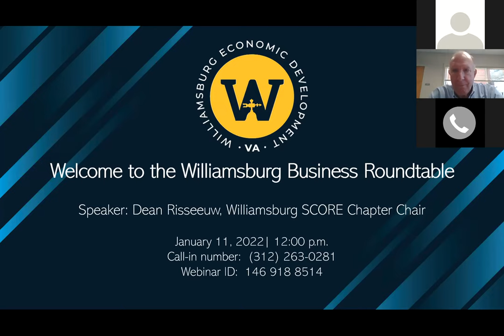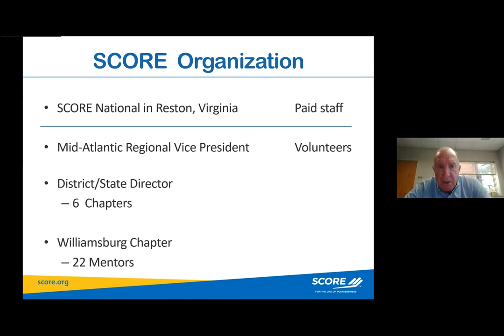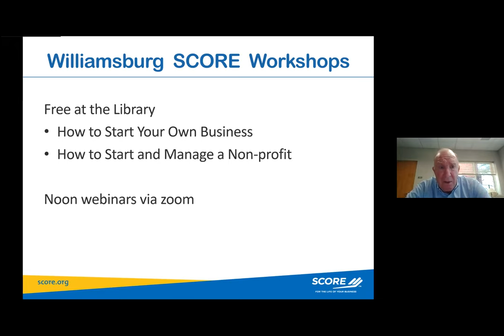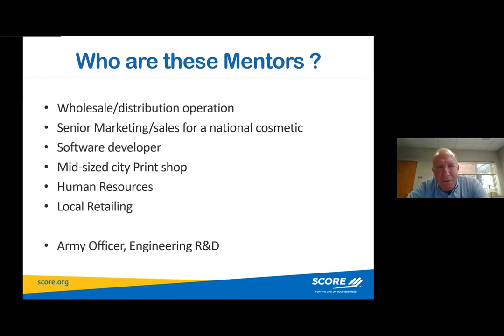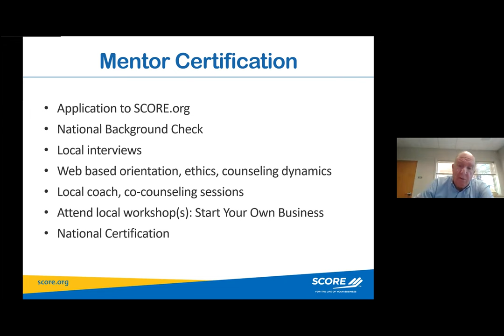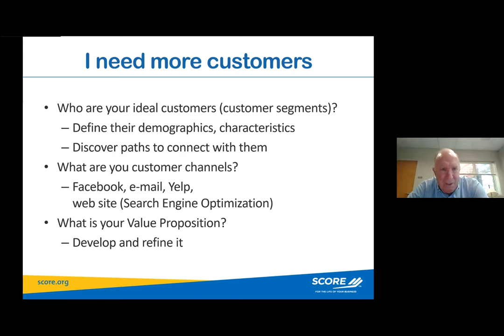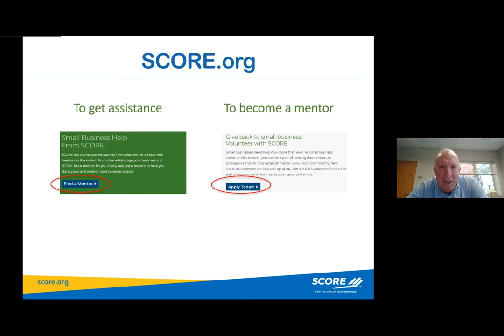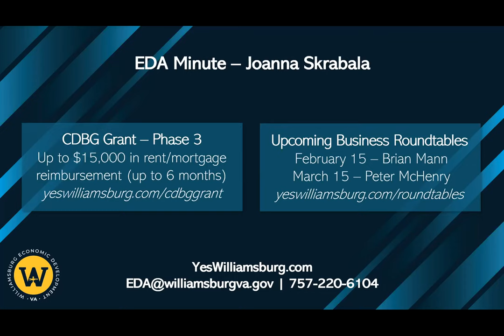EDA Business Roundtable - Jan 11 2022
Williamsburg SCORE: What It Is and How It Can Help Your Business
Dean Risseeuw, Williamsburg SCORE Chair